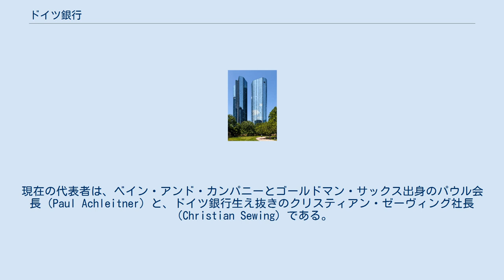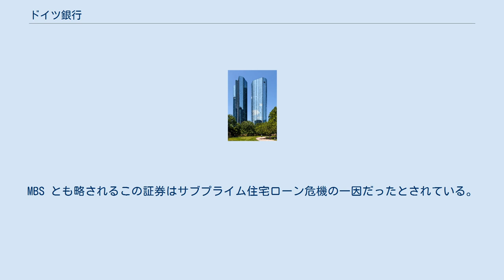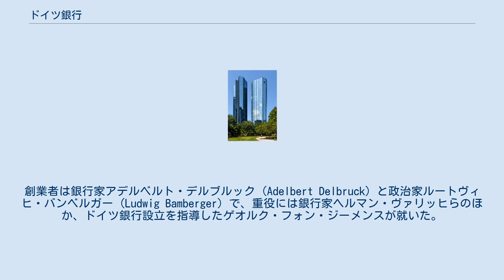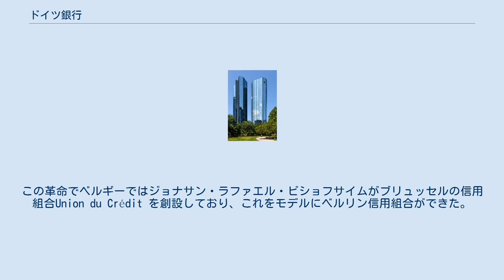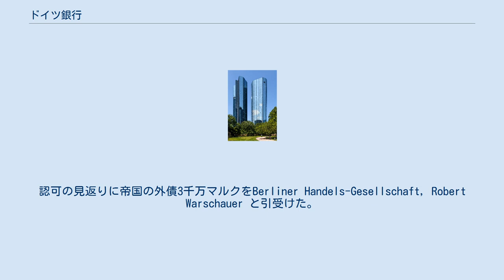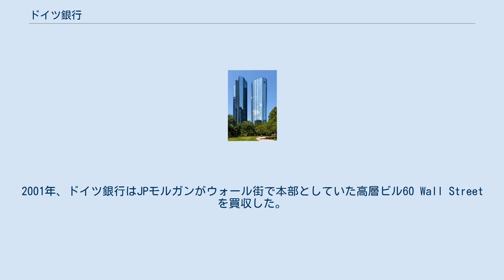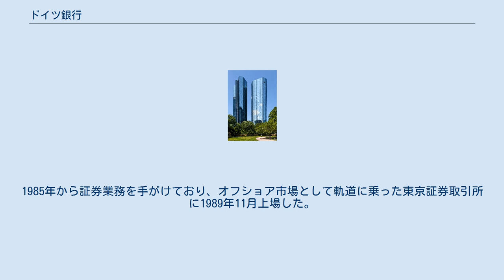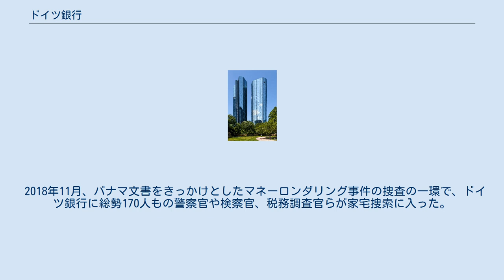ドイツ銀行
フランクフルト・アム・マインの企業
ドイツ銀行（ドイツぎんこう、Deutsche Bank AG）は、フランクフルト・アム・マインのメガバンクである。
大不況 (1873年-1896年) 期に国内最大の銀行へ成長した。
国内大手同様、戦前から監査役を複数の投資先等で兼任させている。
現在の代表者は、ベイン・アンド・カンパニーとゴールドマン・サックス出身のパウル会長（Paul Achleitner）と、ドイツ銀行生え抜きのクリスティアン・ゼーヴィング社長（Christian Sewing）である。
 ドイツ銀行はニューヨーク証券取引所とフランクフルト証券取引所に上場している市中銀行であり、ドイツ株価指数 (DAX) の採用銘柄でもある。
中央銀行と誤解されやすいが、ドイツの中央銀行はドイツ連邦銀行である。
 1890年アリアンツの創業に参加した。
戦後から日本公共外債引受け大手の一つであった。
1995年からは商業銀行から投資銀行へ事業の主軸を移しはじめた。
この投資銀行業務は、一般的にアセットマネジメントや投信受託と不可分である。
2005年までにドイツ銀行は収入の75%を投資銀行部門から出すようになった。
同じころ自己資本利益率 (ROE) は4％から25％へと伸びた。
2004年、ミューチュアル・ファンドの短期取引・時間外取引で不当な利益をあげたスキャンダルが報道された。
2003年9月から同様の不正競争が捜査されていたが、ロシアではそのころユコス株が乱高下し内部者取引が横行した。
 ドイツ銀行は、ドレスナー銀行がコメルツ銀行に買収される2009年まで、両銀行と併せ、「ドイツ三大銀行」と呼ばれた。
 2013年12月、LIBOR等不正操作により欧州委員会から制裁を受けた。
2014年、ルクセンブルク・リークスに租税回避を暴露された。
2016年9月、米国内で住宅ローン担保証券を不正に販売した疑いで米司法省から140億ドルの和解金を請求された。
MBS とも略されるこの証券はサブプライム住宅ローン危機の一因だったとされている。
10月17日、他行と共謀して銀価格を不正に操作していた疑惑をめぐり、投資家に対して3800万ドルを支払うことで和解した。
原告は、ドイツ銀行が1999年以来、HSBCやスコシアバンクとシルバー・フィックスと呼ばれる秘密会合を毎日開いて銀価格を不正に操作し、UBSはこの価格を利用していたと主張していた。
会合の参加者にはJPモルガンもふくまれる。
それでもゴールド・フィックスより参加者が少なく、その分共謀が容易な構造となっていた。
銀価格は歴史上の大不況を経て世界的に下落したが、ちょうどこの時代にドイツ銀行は台頭したのである。
2017年1月、ロシアでの100億ドルもの資金洗浄と英国での金融犯罪、双方における避止義務違反で6.3億ドルの制裁金を課された。
 1870年1月22日、統一ドイツの資本の海外進出を促進するため、外国貿易に特化した銀行としてベルリンで創業した。
創業者は銀行家アデルベルト・デルブルック (Adelbert Delbruck) と政治家ルートヴィヒ・バンベルガー (Ludwig Bamberger) で、重役には銀行家ヘルマン・ヴァリッヒらのほか、ドイツ銀行設立を指導したゲオルク・フォン・ジーメンスが就いた。
ゲオルクはヴェルナー・フォン・ジーメンスの従弟であり、やがては頭取となった。
ゲオルクと設立に協力した銀行のうち、ドイツ語版のドイツ銀行記事にないものは、シャフハウゼン銀行とシュレジエン銀行である。
 創業2年後の1872年（明治5年）、初の海外支店を日本の横浜と清の上海に出した。
このときの人材は、普仏戦争でパリ割引銀行中国支店から解雇された職員を用いた。
翌年にロンドン支店も開設した。
しかし東アジア取引は思ったほどうまくゆかず経営を圧迫し、横浜支店も上海支店も3年で閉鎖し、以後は国内の産業に投資するユニバーサルバンク（銀証非分離）への道を選んだ。
 1876年、ベルリナー・バンク＝フェアアインとドイチュ・ウニオン＝バンクを合併し、ドイツ銀行は国内最大の銀行となった。
翌年5月にはAEG の新株700万マルクの引受幹事として200万マルクを投じて、ゲオルクも合計で10年ほど監査役などの肩書きでAEG の経営に携わった。
集中した資本をド...